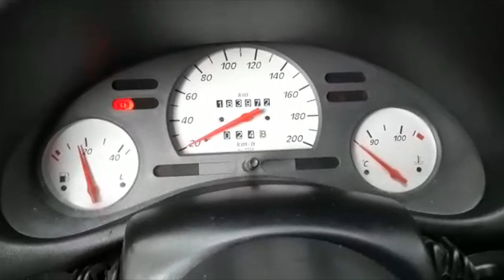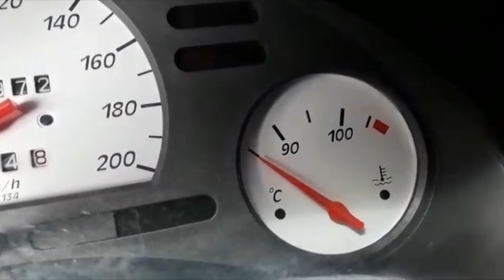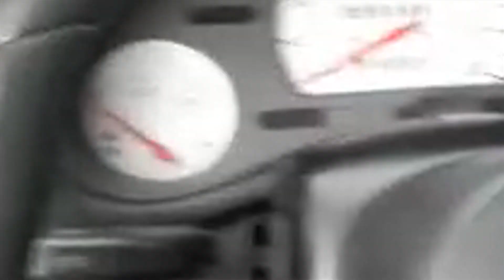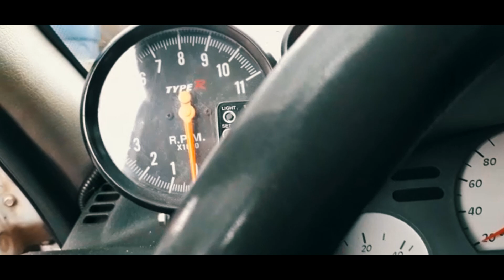CHEVROLET -CORSA -TURBO- ROSCA - OFF CARS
Contato para  eventos (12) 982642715

Parceiros

Jety suspensoes (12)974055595 whats sap

link do  mercado livre:
#24 NOS VÍDEOS EM ALTA#biela #24 NOS VÍDEOS EM ALTA#biela